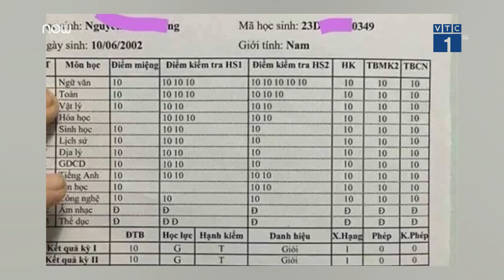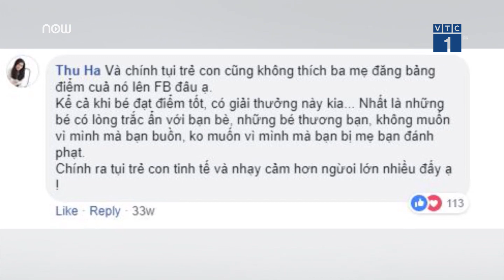Khoe con trên mạng xã hội: Nên hay không? | VTC1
VTC1 | Việc các bậc phụ huynh "thi nhau" khoe bảng điểm của con lên mạng xã hội đang khiến nhiều cuộc tranh cãi nổ ra. Nhiều người cho rằng, việc này sẽ tạo áp lực tiêu cực lên các con.